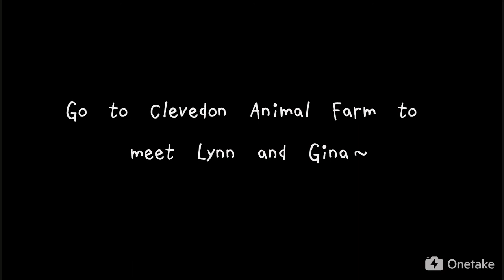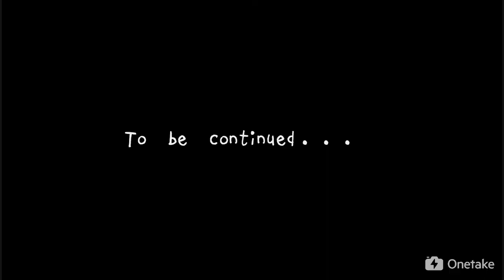Vincent's Vlog 43 - Beginner Pony Ride Course (1)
This school holiday I attend a Pony Ride Course at Clevedon Animal Farm with Lynn and Gina.